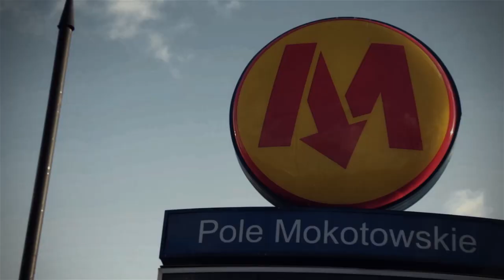Odpowiedzi na palące pytania: Jak wyglądała Warszawa w trakcie powstania?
Magister Łazowski usłyszał, że edukacja w polskich szkołach kuleje, dlatego postanowił poruszyć najciekawszy, jego zdaniem, okres naszej historii.